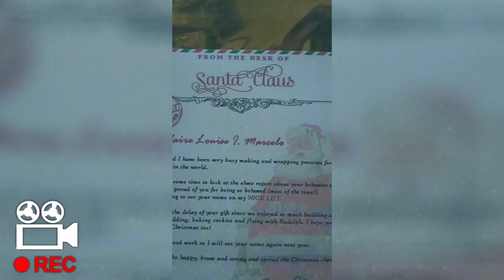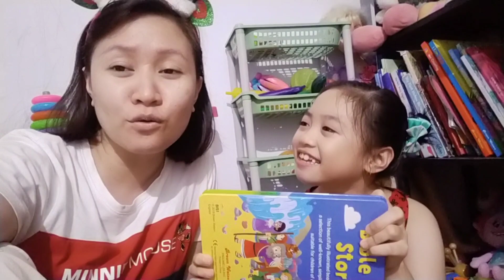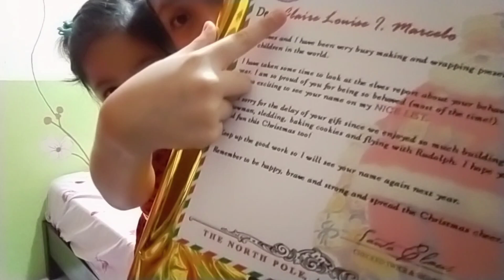Hello 2023! New Year's Vlog * Our Single Parenting Story * Living with Lupus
Hello KaFam! We are Nanay and Claire creating beautiful memories as a single mom with lupus and a girl who loves to vlog . =) Representing Iloilo City, Philippines. =)

New Year, new stories.
New stories, new memories.
Hello 2023!!!
Thank yáll for the love and understanding though we've been quiet for quite some time. We look forward sharing more of our side this 2023 with your continuous support.
We wish you all abundance in life.
Happy New Year KaFam!

We hope our channel can inspire you to find happiness and peace in the little moments of life.

Come along with us on this journey of learning, making memories, life and lupus. Thank you and we look forward to sharing more with y’all.

Tiktok: memories of nanay and claire

As Shopee ambassadors, you can use our affliated Shopee link, when you shop we gain commission from your purchase. Thank you.